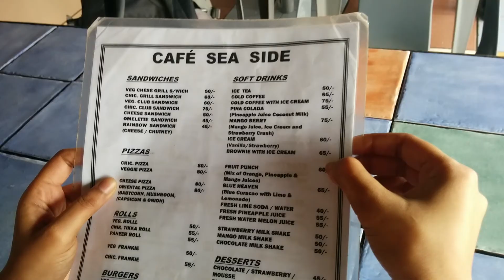Food Delights in Mumbai, India – Escapade at Café Sea Side, Bandra West – Food & Travel Guide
Who doesn’t love a place to sip on a warm cuppa coffee at Bandstand in Bandra. Café Sea Side offers you a view of Bandstand like no other establishment nearby. However, the place is still mostly empty because it has some serious service glitches. This is a self service restaurant and the management folk out here are quite apathetic. Quite a cross when you consider the sheer potential this place could offer.

So, their food is not a highlight here, though you could munch on some basic snacks like Grilled Toast with Omelet and a glass of Watermelon juice or simply turn to their Coffee as you enjoy the scenic view and the flowing breeze in here. You may want to avoid this place during monsoon unless getting wet is on your agenda. Café Sea Side is recommended only for its sheer beautiful view, which gets especially magnificent during the sun set.

Watch this video to gauge the lovely effect of the flowing wind that surely spruces up Sana’s mood as she munches on her breakfast at Café Sea Side, Bandra West.